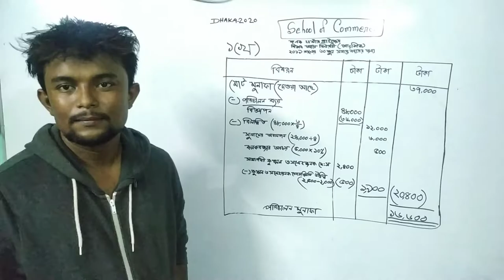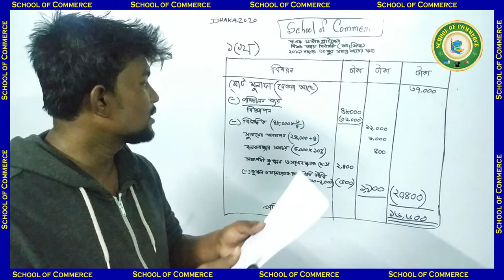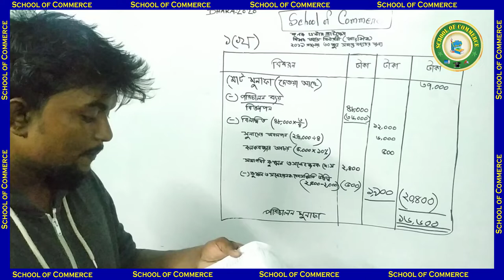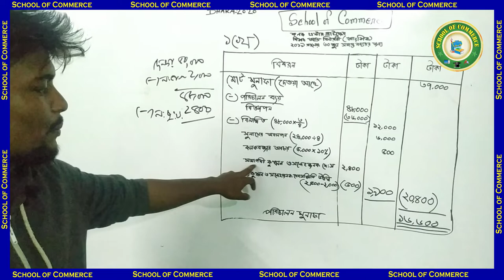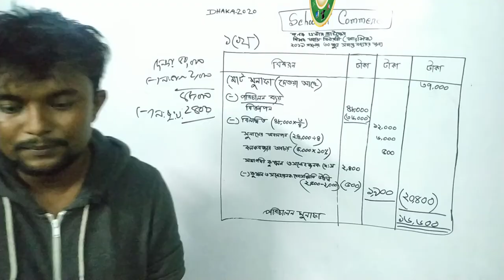হিসাববিজ্ঞান | এস এস সি ২০২০ | প্রশ্ন ও সমাধান | ঢাকা বোর্ড | ১ (খ)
এস এস সি ২০২০ এর ঢাকা বোর্ড এর হিসাববিজ্ঞান সমাধান